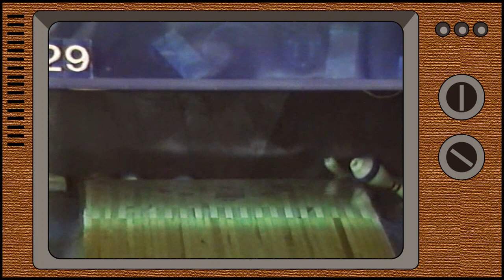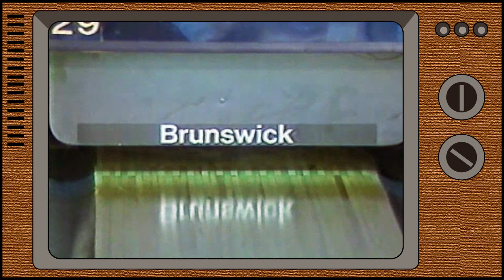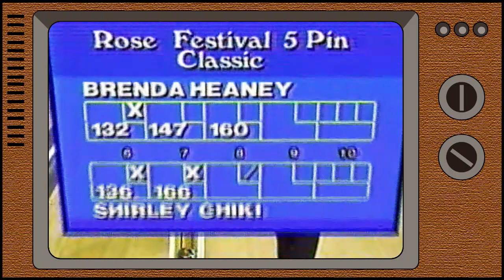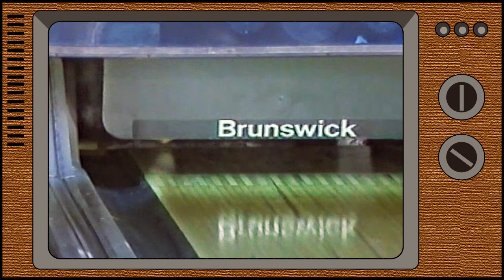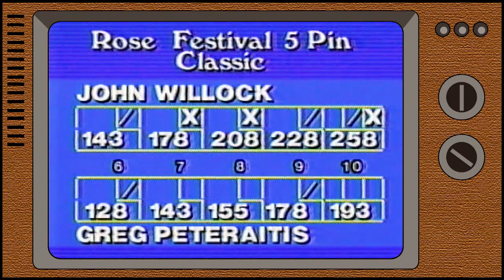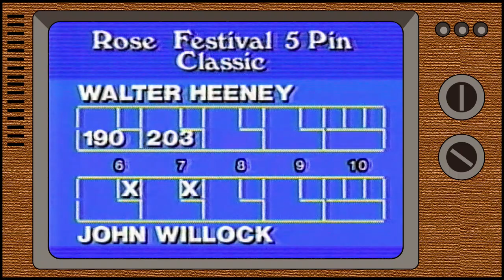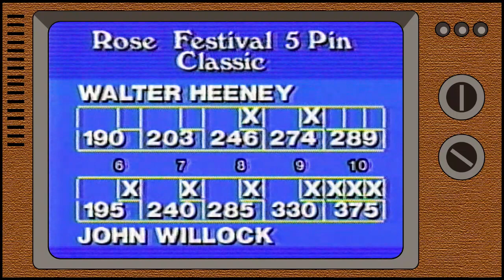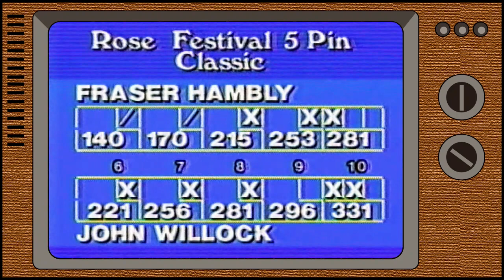1989 Rose Festival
This video is the full tournament, all 5 matches of the 1989 Rose Festival Masters 5-pin bowling tournament, held in @welland at Bowl-O-Rama, hosted by Walter Heeney. This video features: Claudina Lista, Brenda Heaney, Shirley Chiki, Greg Peteraitis, Walter Heeney, Fraser Hambly, and John Willock. @C5PBN @YouTube